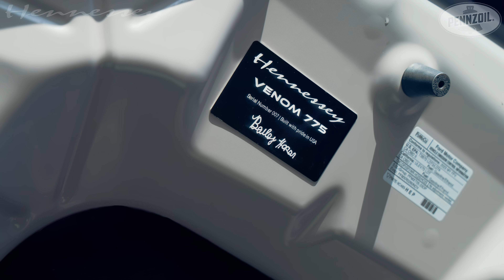Hennessey Supercharged 'Venom 775' F-150 // The RAM TRX and Ford Raptor R Killer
Unleash the beast! Meet the incredible Hennessey 'Venom 775' Ford F-150. This mean machine starts as a Ford F-150 with a 5.0-liter V8 engine, pushing out a respectable 400 horsepower and 410 lb-ft of torque. But our team of expert technicians takes it to a whole new level by bolting on a 3.0-liter supercharger, upgrading the fuel system, and enhancing the intake and exhaust. The result? A jaw-dropping 775 horsepower and 727 lb-ft of torque, making this truck an absolute powerhouse.

But the Venom 775 is not just about brute force – it's also built for off-road adventures. We add a 6-inch lift, 20-inch 'Hennessey' alloy wheels, and 35-inch off-road tires for enhanced capabilities. The suspension is upgraded, and Brembo brakes with eye-catching red calipers ensure you can stop on a dime. The exterior sports a 'Hennessey Venom' front bumper with LED lighting, illuminated badges and fender vents for that unique touch, and power-operated AMP running boards for easy access. Inside, you'll find custom 'Hennessey' head restraints and exclusive Venom 775 badging, making it clear that this truck is truly one-of-a-kind.

Learn all about the Venom 775 upgrade and our other Ford packages on the Hennessey Performance